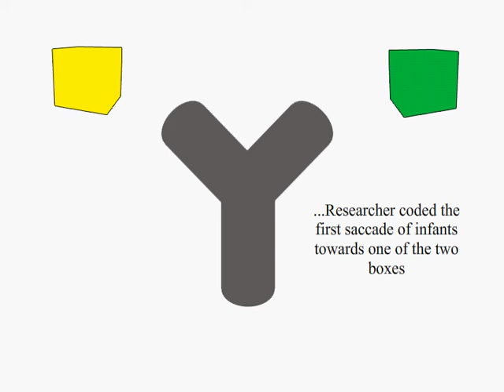Attributing false beliefs to a geometric shape in infants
Experiment from Surian & Geraci (2012)
Made by Li Jinhui, Nanyang Technological University